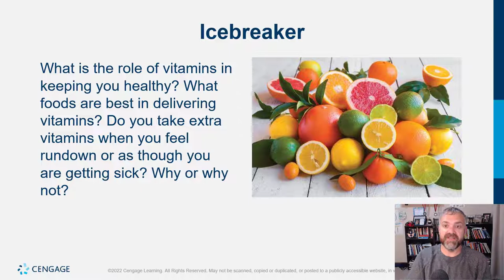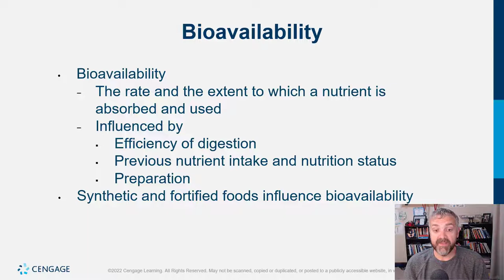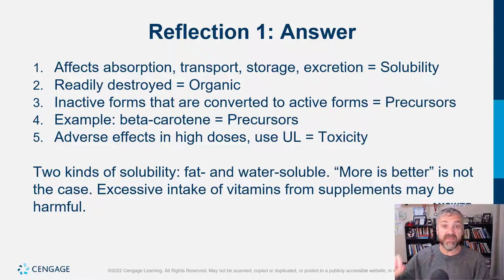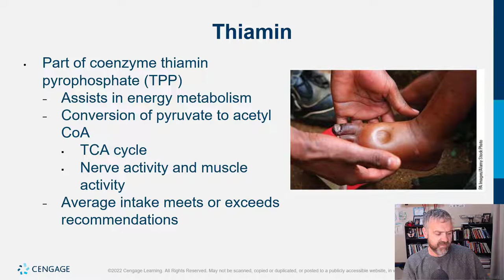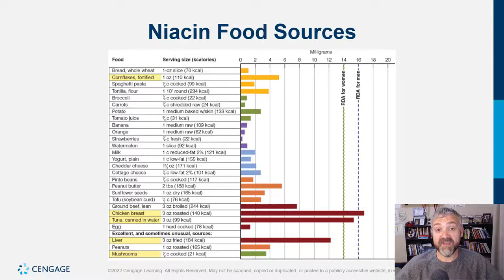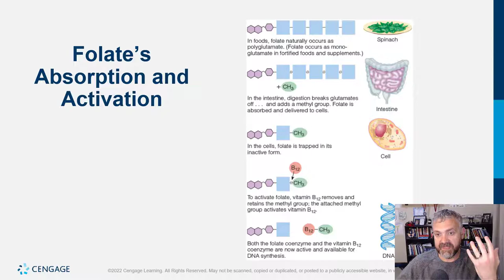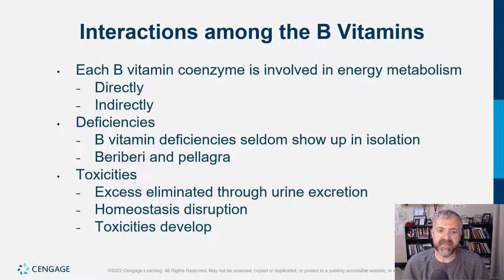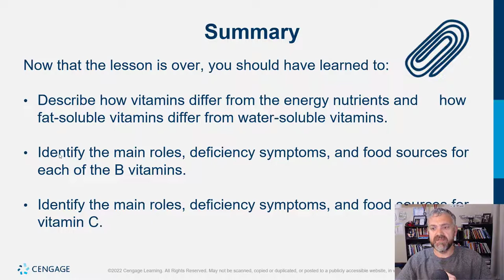Cengage Whitney Nutrition Chapter 10 Lecture Video (Water Soluble Vitamins)